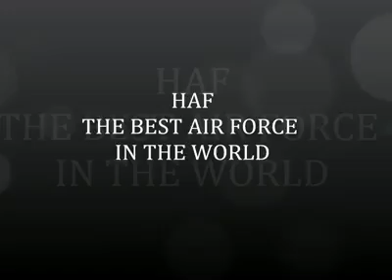HAF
Η αεροπορία δεν είναι από τη φύση της επικίνδυνη. Αλλά σε έναν πολύ μεγαλύτερο βαθμό από την θάλασσα, είναι τρομερά ανηλεής σε κάθε αδιαφορία, ανικανότητα ή αμέλεια. Για αυτό λοιπόν καλά θα κάνουν να προσέχουν κάποιοι ( φίλοι μας )...!!!